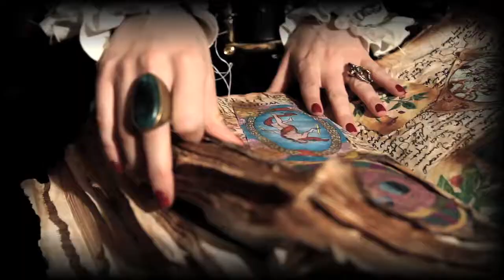Lime Crime's Alchemy Music Video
Lime Crime introduces it's new makeup line, "Alchemy" in this new music video featuring Lola Blanc.